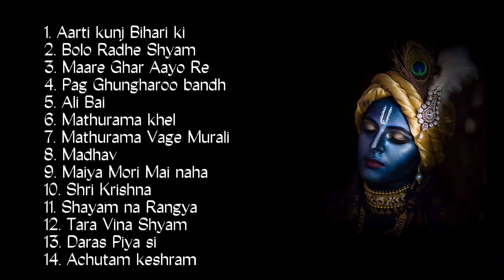Shree Krishna Nonstop Bhajan | श्रीमन नारायण नॉन स्टॉप भजन | Non stop bhajans